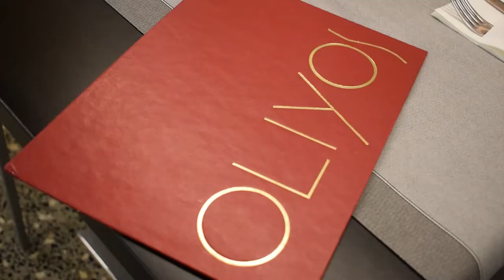Oliyos taberna eta jatetxea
Oliyos taberna eta jatetxea Antiguaren bihotzean dago. Sukaldaritza tradizionala topatu daiteke Oliyosen. Pintxo, errazio eta eguneko plateren aukera zabala dute. Karta ere badute, eta taldeentzako hainbat aukera menuetan.